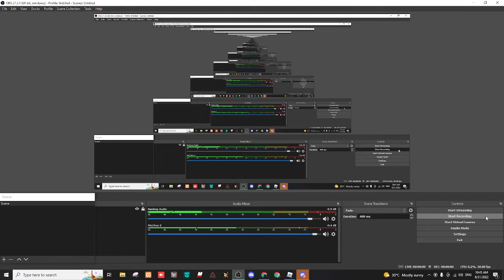Roblox evade with epic red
kevin if watching this you not here bc i had school tommorw